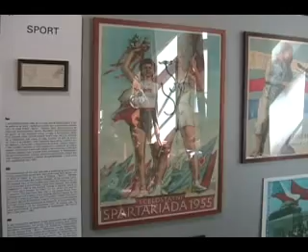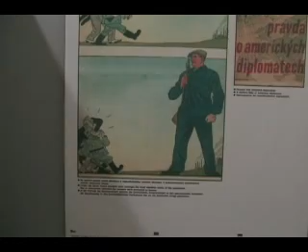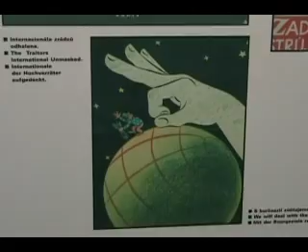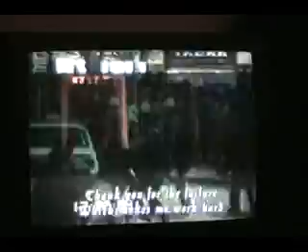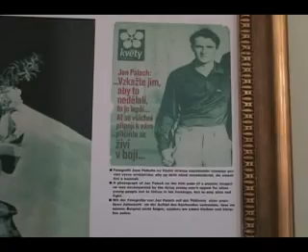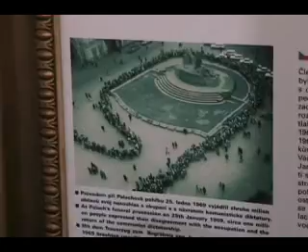The Museum of Communism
My visit to the Museum of Communism in Prague, June 2006.